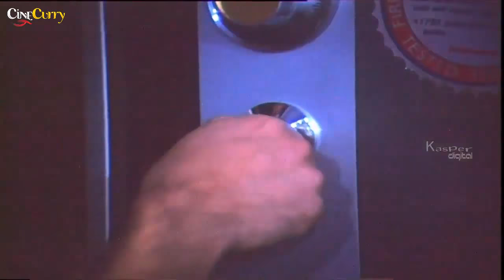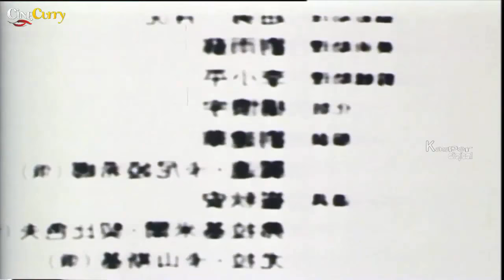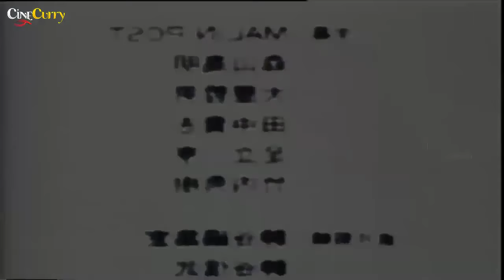Beauty 009 | SuperHit Action Film | Hollywood Dubbed Telugu Movie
"Watch Hollywood Dubbed Telugu movie Beauty 009